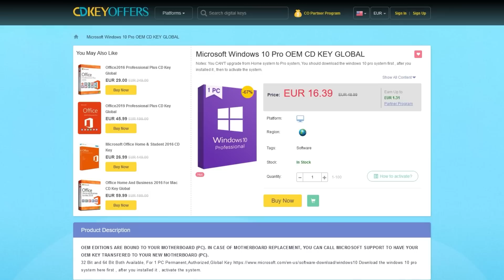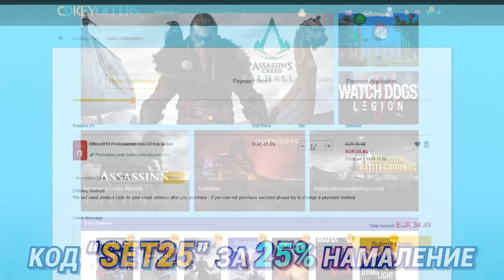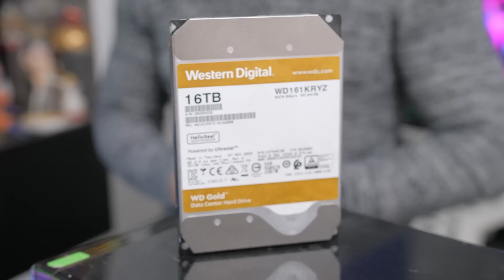ЛЕПИМ 16 Терабайта Хард Диск - Fan Build #8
💎  Вземи лиценз за Windows 10 сега от CDKeyOffers  с 25% намаление с код "SET25" за:

Ако все пак възникнат проблеми - CDKeyOffers ви дават 30 дни гаранция за връщане или замняна с нов ключ (От дата на покупката)
🎉 Промо код "setupone" ви дава до 3% намаление на всички продукти от
Последвайте FREEIVO в Youtube и Instagram!